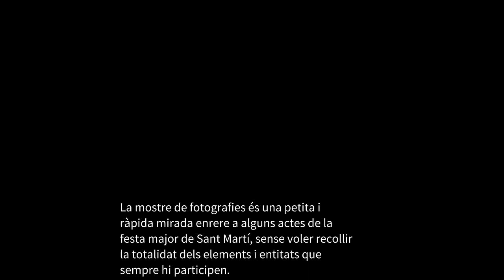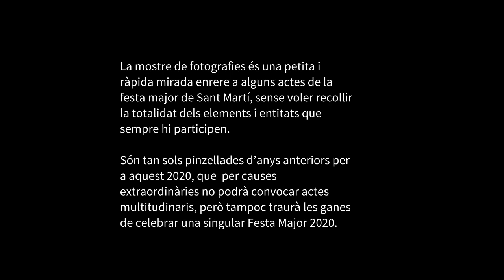Audiovisual Imatges Festa Major Sant Martí Sarroca El Martinet